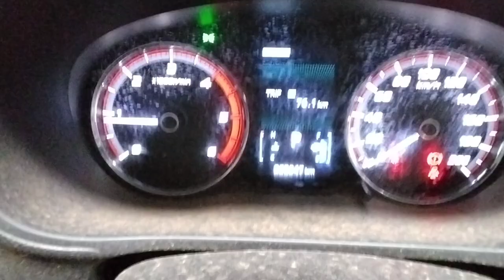Mitsubishi Triton 2.4ltr engine 68247km W2109